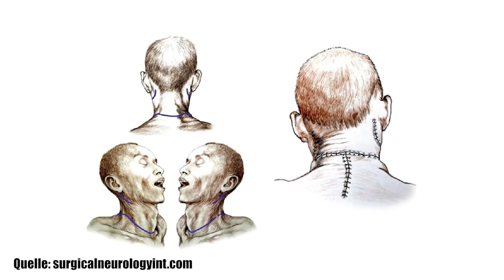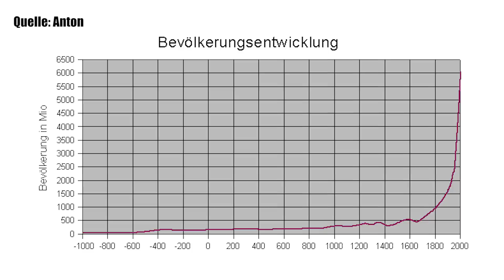Unvorstellbar: Kopf soll auf neuen Körper transplantiert werden - Clixoom Science & Fiction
Der italienische Chirurg Sergio Canavero wird auch als “kopf-ab-Arzt”, “Rebell” und “Dr. Frankenstein” bezeichnet, er will tatsächlich der Erste sein, der einen menschlichen Kopf auf den Körper eines anderen transplantiert.